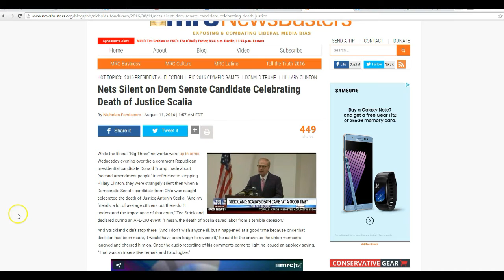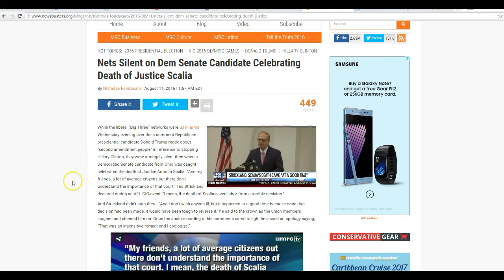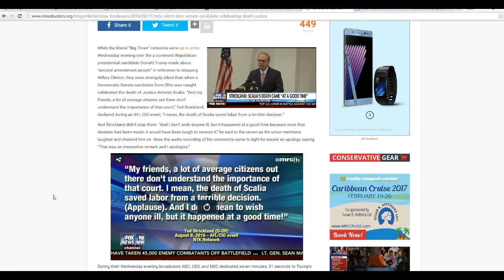Ohio senate candidate and union members celebrate Antonin Scalia's death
Ted Strickland, Democrat from Ohio, openly celebrated Scalia's death in front of a cheering crowd of AFL-CIO members. Disgusting.